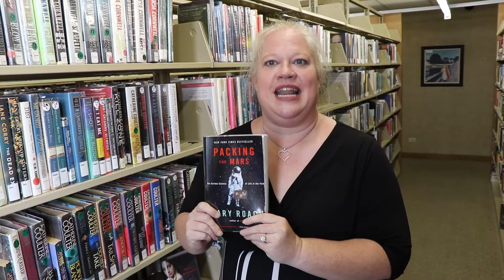Packing for Mars book talk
What happens if you throw up in your space helmet?! Mary Roach answers all your crazy space questions in Packing for Mars. Main Branch Manager Holly Priestley shares why the Ouachita Parish Public Library selected Packing for Mars: The Curious Science of Life in the Void as one of our summer Top Six Picks.